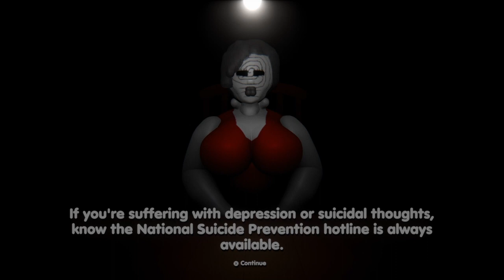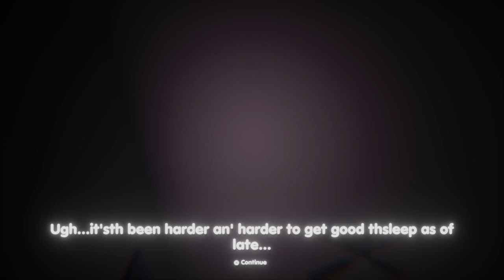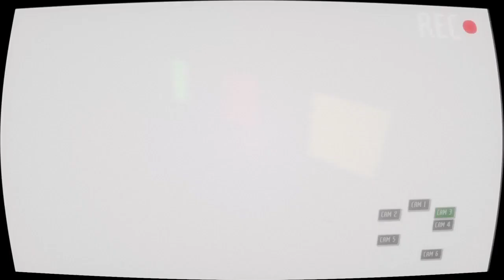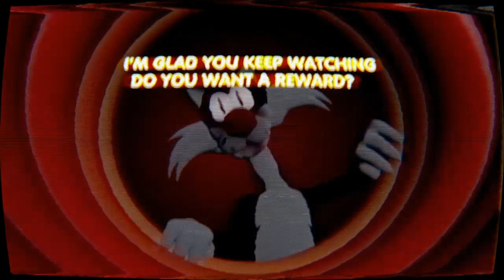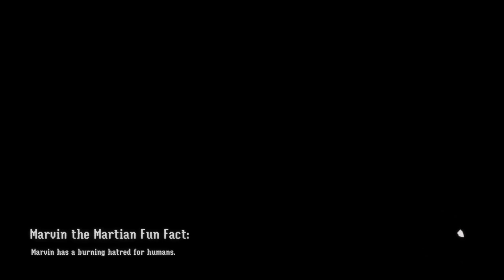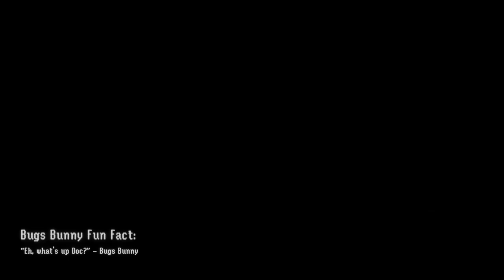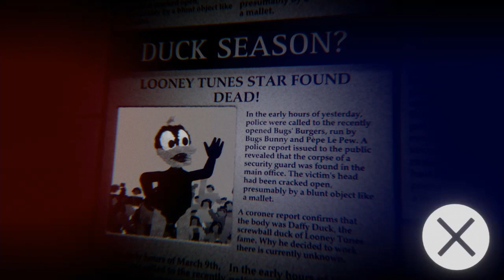LOONEY TUNES ANIMATRONICS ARE HUNTING ME FOR DUCK SEASON | Bugs' Burgers: Three Night Demo (Dreams)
Playing as the main duck himself Daffy getting ready for his scheduled nightshift week; he finally settles down in the cramped office space for his first night after a quick phone call, unaware for what's in store for those eerie robotic versions of Daffy's friends. I hope y'all enjoy as I played through all three nights of this terrifying demo of Bugs' Burgers; trying to keep myself safe from any animatronics getting into my office (Small Side Note: the main reason why my mic still sounds just like before is because this video was recorded days prior from getting the new mic. Just wanted to clear some confusion up!)!